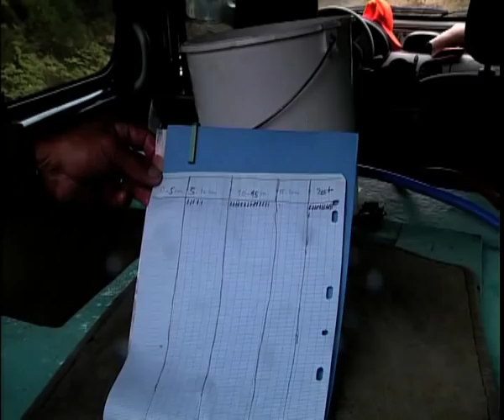PÊCHE : Électrique au Mont Aigoual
La pêche électrique est l'un des seuls moyens réellement efficace pour connaître au mieux les populations piscicoles présentes sur un tronçon de cours d'eau, de connaître leurs effectifs respectifs et ensuite déduire la santé de ces populations. Ces opérations sont effectuées par des personnes déterminées qui ont suivi une formation afin de pouvoir utiliser un tel appareil. Cette opération, outre son efficacité permettant de capturer les poissons, présente un réel danger de mort pour les utilisateurs et les consignes préalables de sécurité sont nombreuses et drastiques. Ces opérations sont avant tout un moyen scientifique : elles sont donc soumises à réglementation et ne peuvent donc pas s'effectuer par simple volonté de certaines personnes. Ces opérations sont effectuées par les techniciens de la Fédération.
Prises de vues et montage : Stéphane Kowalczyk - 09/2003.